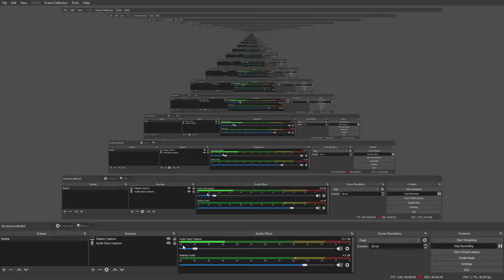The showcasing of the HMHS Sondar and the SS Sondar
this is the show casing of the HMHS Sondar and SS Sondar enjoy and im sorry i was quiet i am sick so yeah pls prey for me and pls subscribe